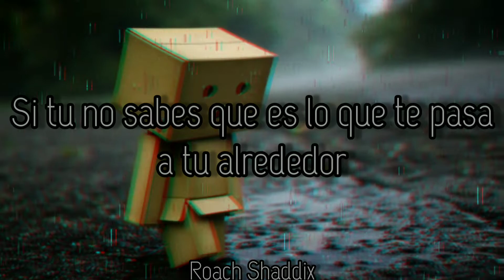Papa Roach - Blood. ''Empty Promises''. ''Sub. Español''.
Getting Away with Murder es el cuarto y tercer álbum de grandes sellos de la banda de rock estadounidense Papa Roach . El álbum fue una desviación de los trabajos anteriores de la banda, mostrando unsonido de rock alternativo y hard rock en lugar de un sonido de nu metal y rap metal . A diferencia de sus álbumes anteriores, el álbum no presenta rapeos y, en cambio, solo presenta a Jacoby Shaddix cantando. Fue lanzado el 31 de agosto de 2004 a través de Geffen Records y ha sido certificado Oro en Canadá y Platino en Estados Unidos, vendiendo al menos 2.8 millones de unidades. Salirte con la tuya de un asesinatoalcanzó el puesto 17 en el Billboard 200.
La producción duró de octubre a diciembre de 2003. Durante la grabación de Getting Away With Murder , la banda no firmó un contrato con un sello ya que su anterior sello, DreamWorks Records, había sido comprado recientemente. La banda más tarde firmaría con Geffen Records . El álbum presenta una desviación del sonido de rap metal de la banda, ya que el vocalista de la banda, Jacoby Shaddix, estaba cansado de rapear.
La pista "Just Go (Never Look Back)" se grabó en las sesiones del álbum, pero finalmente se dejó fuera del álbum. La pista se lanzaría más tarde en el futuro álbum de grandes éxitos de la banda , ... To Be Loved: The Best of Papa Roach .
Papa Roach lanzó Getting Away With Murder el 31 de agosto de 2004. El primer sencillo del álbum fue la canción principal . El álbum debutó en el número 17 del Billboard 200, con 52.000 copias vendidas, menos de la mitad de "Lovehatetragedy". Sin embargo, la canción principal tuvo éxito en la radio y alcanzó el número dos en la lista Mainstream Rock Tracks , el número cuatro en Modern Rock Tracks y el número 69 en el Billboard Hot 100. El segundo sencillo, " Scars ", alcanzó el número cuatro en en la lista Mainstream Rock Tracks, número dos en la lista Modern Rock Tracks, número 15 en el Billboard Hot 100 y número siete en Pop Songschart, convirtiéndose en el mayor éxito de la banda en los Estados Unidos. "Cicatrices" se clasificó en el número 36 como la mejor canción de 2005 y como la canción más exitosa del año por Billboard , convirtiéndose en la primera y única canción de la banda para ser incluido en la cartelera ' tablas de fin de año s, además, "Cicatrices "fue la primera canción de la banda en pasar al top 40 de la radio desde su gran éxito," Last Resort ". La canción "Take Me" también se ubicó en la lista de canciones alternativas (en el número 23) y en la lista de Mainstream Rock Tracks (en el número 11) a pesar de no ser lanzada como single. Para apoyar el álbum, la banda realizó una gira a lo largo de 2004 y 2005. Getting Away With Murder finalmente logró una certificación Platinum en los Estados Unidos, después de pasar 61 semanas en el Billboard 200 gracias al éxito de "Scars", superando en ventas a "Lovehatetragedy". A partir de 2012 , el álbum ha vendido más de 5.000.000 de copias en todo el mundo, de las cuales 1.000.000 para los EE . UU.
Papa Roach - Blood. ''Empty Promises''.
Album: Getting Away With Murder.
Año: 2004.
Es increíble cómo alguien puede romper tu corazón y, sin embargo, sigues amándolo con cada uno de los trocitos.
''Anónimo''.
Papa Roach - Blood. ''Empty Promises''. ''Lyrics''.
I will forgive but I won't forget
And I hope you know
You've lost my respect
If you don't know what's going on around you
You better think twice
Before you fly off the handle and lose it
You better join us
Before you get lost in the shuffle
You gotta rise against
The demons that are gonna try and hold you down
Does it run in your blood
To betray the ones you love?
The ones you love
'Cause I'm not a pawn
For you to play in your fucking game
I've got dignity
And a dream that I want to achieve
The pressure
You troubled and you let me down
And I'm not deaf
And all I hear are your empty promises
Yes it runs in your blood